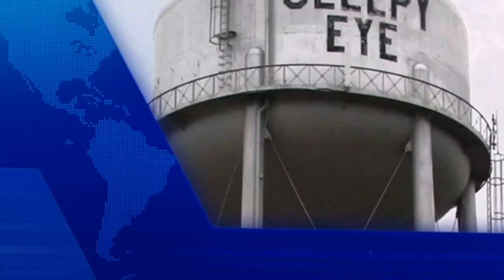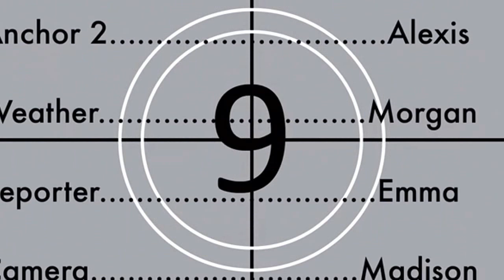Sleepy Eye Pride News November 18th